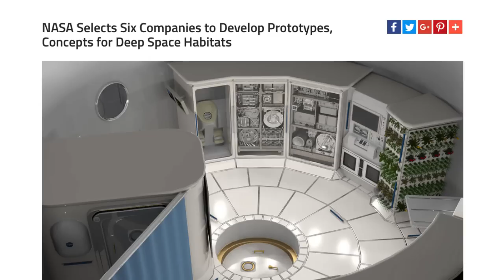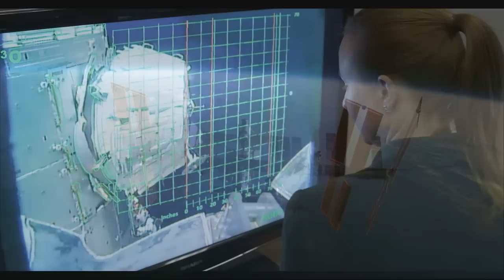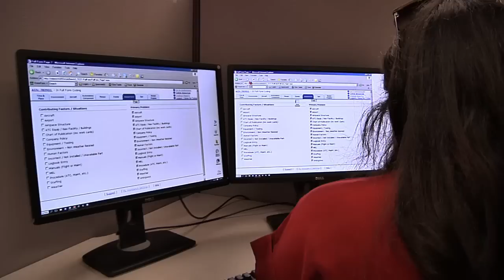Making Human Settlement of Space a Reality on This Week @NASA – October 14, 2016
An Oct. 11 opinion article written by President Barack Obama and published by CNN, outlined a vision for the future of space exploration. In it, the president echoed the words in his 2015 State of the Union address about the importance of sending humans on a roundtrip mission to Mars by the 2030s, and developing technology to help us stay on the Red Planet for an extended time. That same day in a blog post, NASA Administrator Charlie Bolden and John Holdren, assistant to the President for Science and Technology, discussed two NASA initiatives that build on the president’s vision and use public-private partnerships to enable humans to live and work in space in a sustainable way. The first was the selection of six companies to develop habitation systems as part of the agency’s Next Space Technologies for Exploration Partnerships or “NextSTEP” program, designed to lay the groundwork for deep space missions. And this fall as part of the second initiative, NASA will start the process of providing companies with a potential opportunity to add their own modules and other capabilities to the International Space Station. The move is in-line with NASA’s plan to support and foster the growing community of scientists and entrepreneurs conducting research and growing businesses in space. Also, White House Frontiers Conference, Kennedy Reopens After Hurricane Matthew, Orion Service Module Vibration Tests, SLS Liquid Hydrogen Fuel Tank Completed, and Aviation Safety Reporting System Turns 40!